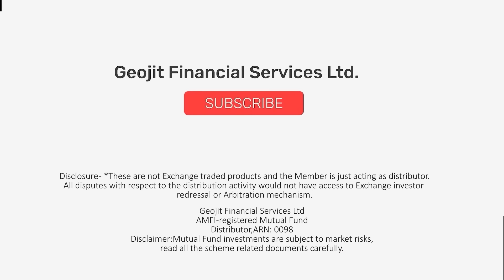ഈ സെക്ടര്‍ നോക്കിവയ്ക്കൂ | Market Outlook 2024| Best Sector| Dr.V.K Vijayakumar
2024ലെ വിപണിയുടെ സാധ്യതകള്‍ ചര്‍ച്ച ചെയ്യുന്നു ജിയോജിത് ചീഫ് ഇന്‍വെസ്റ്റ്മെന്‍റ് സ്ട്രാറ്റജിസ്റ്റ് ഡോ.വി.കെ വിജയകുമാര്‍